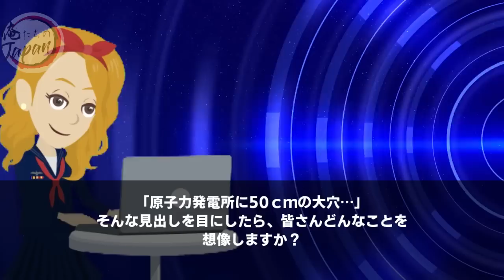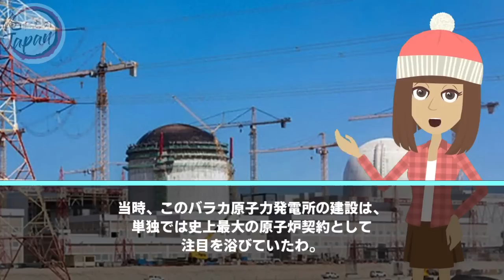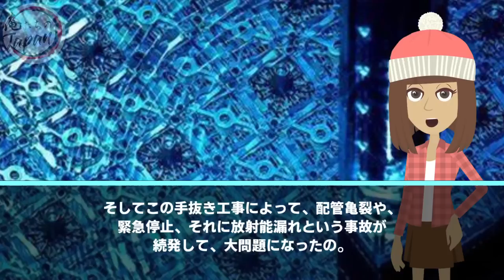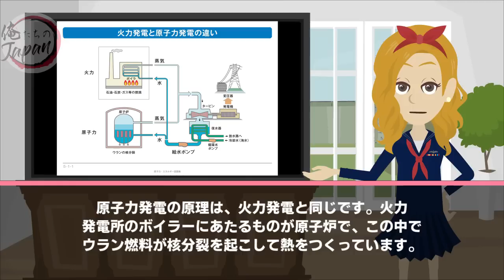【海外の反応】衝撃!!「日本と韓国では異次元の差だ…」韓国が建設した原子力発電所で前代未聞の「最大50cmの大穴!?」とんでもない事態に世界が衝撃…【俺たちのJAPAN】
■フリー素材
動画：Pixabay（フリー動画）